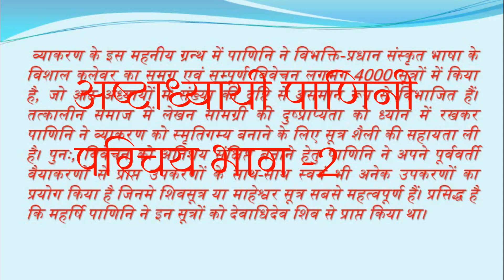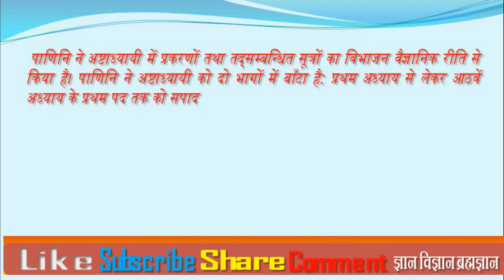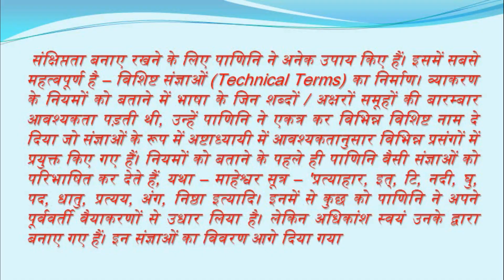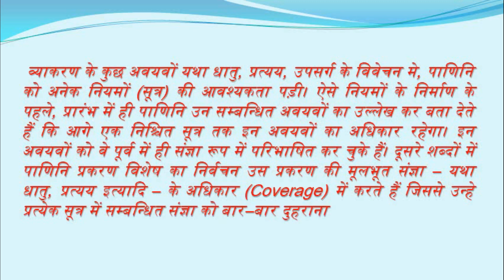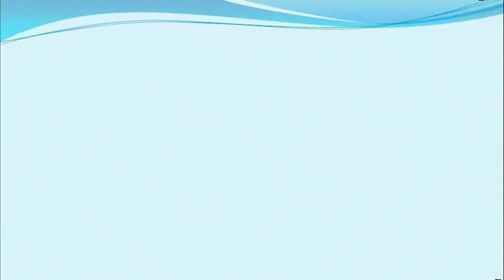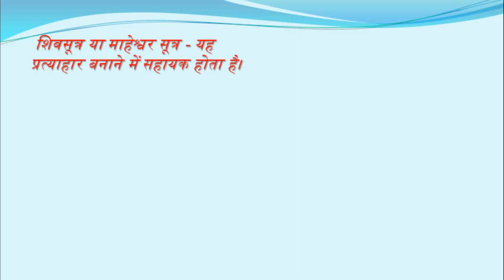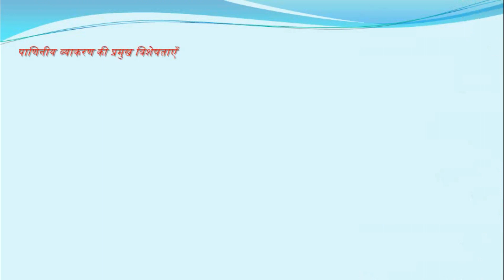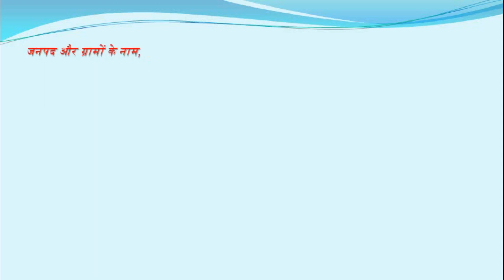अष्टाध्यायी पाणीनी कृत मुल संस्कृत परीचय, भाग- 2 , gvb the university of Veda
all about knowledge, science, theology, education etc
अष्टाध्यायी पाणीनी कृत मुल संस्कृत परीचय

   अष्टाध्यायी (अष्टाध्यायी = आठ अध्यायों वाली) महर्षि पाणिनि द्वारा रचित संस्कृत व्याकरण का एक अत्यंत प्राचीन ग्रंथ (7०० ई पू) है। इसमें आठ अध्याय हैं; प्रत्येक अध्याय में चार पद हैं; प्रत्येक पद में 38 से 220 तक सूत्र हैं। इस प्रकार अष्टाध्यायी में आठ अध्याय, बत्तीस पद और सब मिलाकर लगभग 4000 सूत्र हैं। अष्टाध्यायी पर महामुनि कात्यायन का विस्तृत वार्तिक ग्रन्थ है और सूत्र तथा वार्तिकों पर भगवान पतंजलि का विशद विवरणात्मक ग्रन्थ महाभाष्य है। संक्षेप में सूत्र, वार्तिक एवं महाभाष्य तीनों सम्मिलित रूप में 'पाणिनीय व्याकरण' कहलाता है और सूत्रकार पाणिनी, वार्तिककार कात्यायन एवं भाष्यकार पतंजलि - तीनों व्याकरण के 'त्रिमुनि' कहलाते हैं।